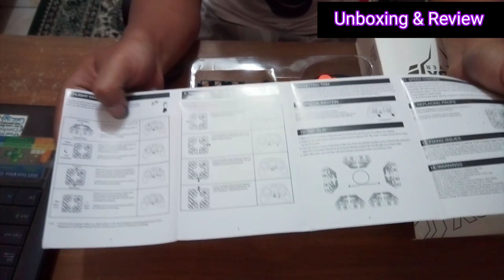unR Drone Mini Box Flyer Cocok Buat Pemula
Drone ini cocok buat pemula karena walaupun nabrak sesuatu drone tetap akan stabil berputar